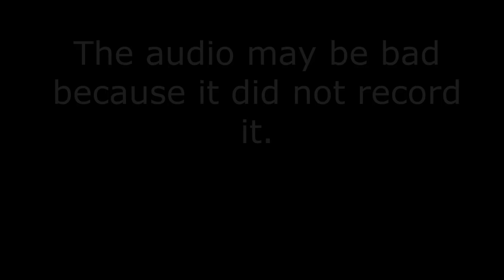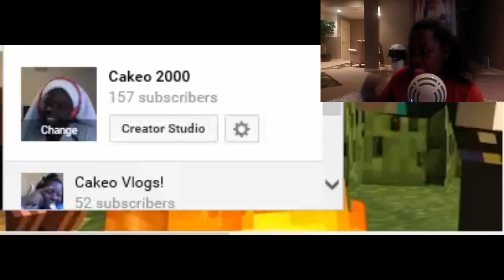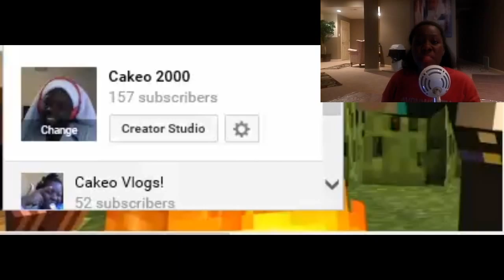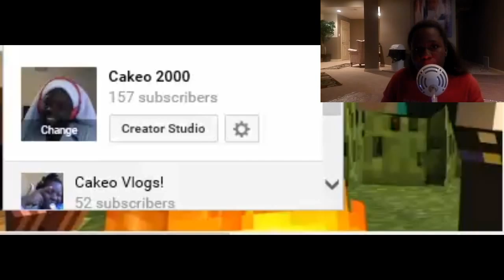50 Subscribers over night